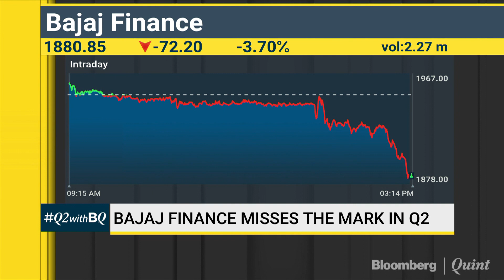Bajaj Finance Second Quarter Profit Misses Estimates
Bajaj Finance Ltd. reported net profit growth slightly below analyst estimates weighed down by higher operating expenditure.
BloombergQuint's Niraj Shah & Navneet Dsouza speak to Bajaj Finance's Rajeev Jain.